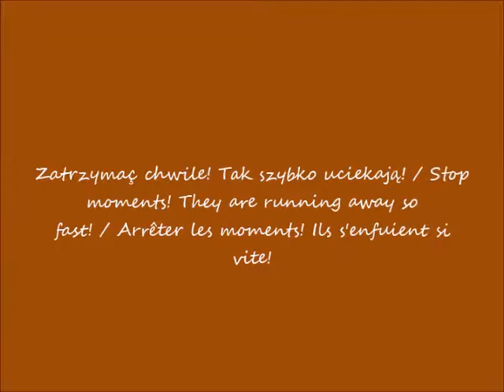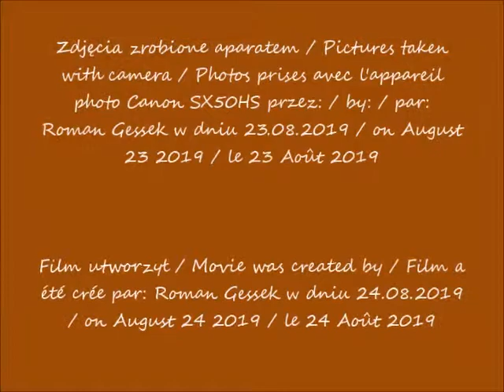2019 08 23 Łazienki Pałac Myślewicki cz 4 Korytarz za łazienką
Pałac Myślewicki w Warszawie - w oczach Romana  / Myślewicki Palace in Warsaw - in Roman's eyes / Palais de Myślewicki à Varsovie - dans les yeux de Roman
Korytarz za łazienką /  The corridor leading from the bathroom / Le couloir menant de la salle de bain
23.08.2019 po / after / après  11.00